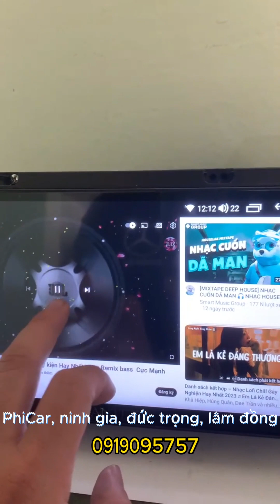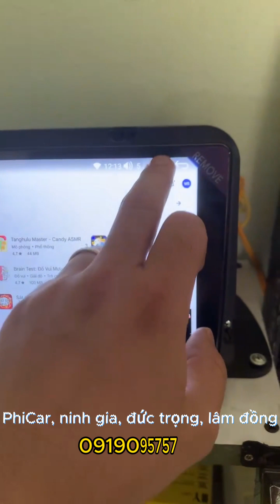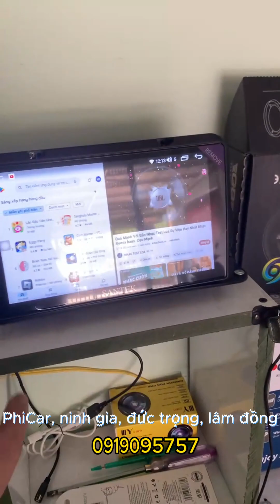Phi Car giới thiệu màn santek X600 và Sub blaupunkt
Chuyên phân phối sỉ lẻ màn hình android xe hơi, phụ kiện nội thất xe hơi cao cấp.
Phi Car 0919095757